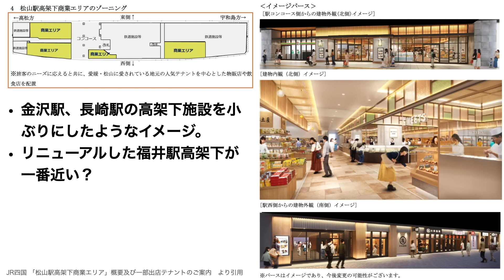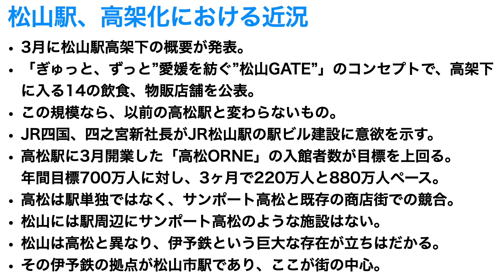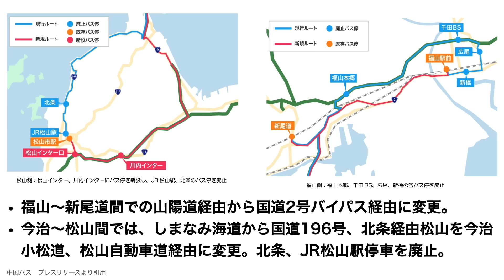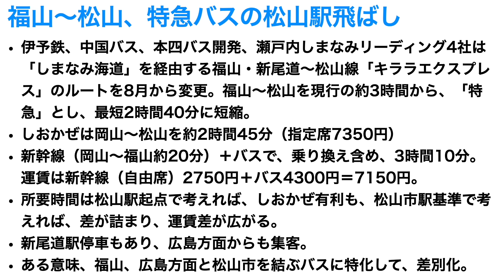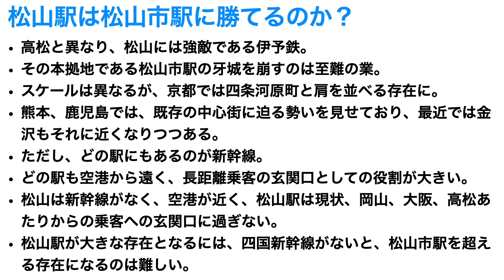JR四国、松山駅高架化で駅ビル建設構想で松山市駅へ対抗【現実は高速バス特急化で松山駅飛ばしも…】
拙著「鉄道会社vs地方自治体 データが突き付ける存続限界: データから探る生存戦略」が大好評発売中。

■■■楽曲提供■■■
High Class written by フカガワ
Post by Rick Steel
Healing Fountain by Heitaro Ashibe
風立ちぬ-Le vent se lève- by 田中芳典

■■■使用機材■■■
カメラ：DJI Pocket2
カメラ：Lumix G99
マイク：Shure MV7
マイク：DJI Mic
マイク：Rode Video Micro

■■■活動実績■■■
2021年10月

2022年9月22日
第48回交通図書賞受賞（2023年3月24日）

2022年10月15日

2023年5月、6月

2023年7月6日